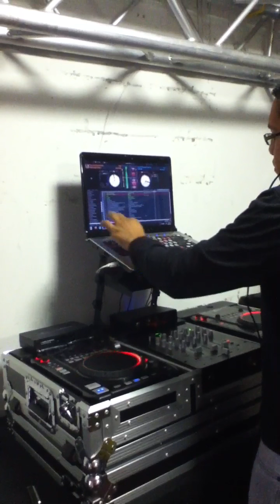DJ Carajo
Electro